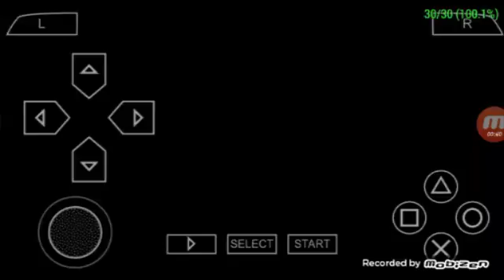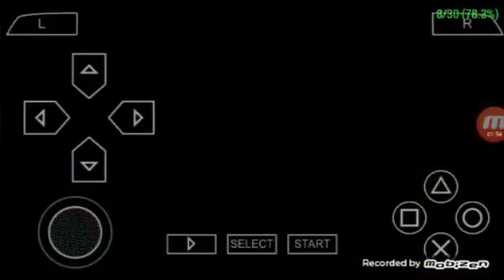SVR 2011 Dean Ambrose vs Chris Jericho (Singles Match)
Let us see the fight of The Lunatic Fringe and The Codebreaker...im gonna upload next the fight of The Phenomenal and John Cena...so stay tuned guys...tnx for watching. have a nice day...good luck...